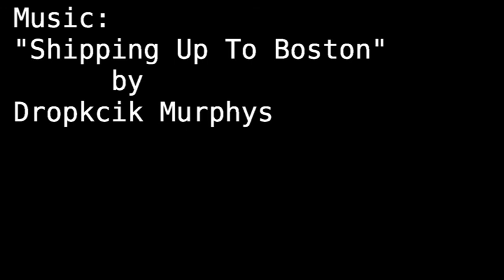Cherry Creek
A little video from our first trip down the Cherry Creek run of the upper T in CA.